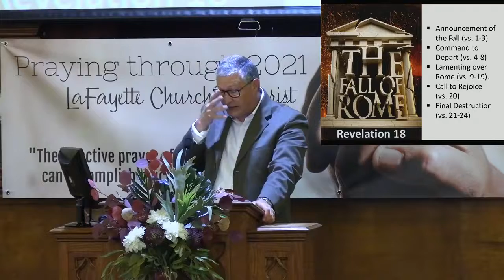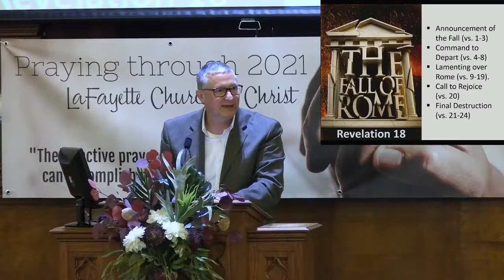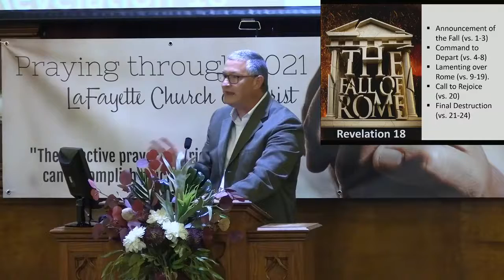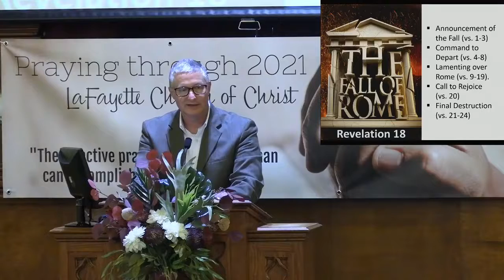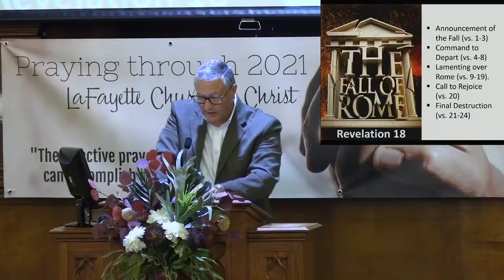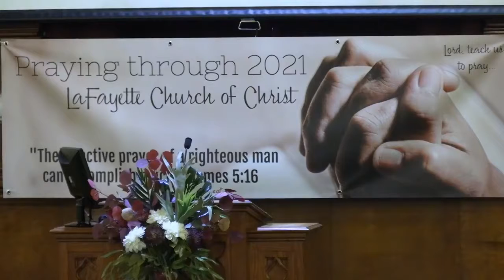Wednesday Evening Service, July 14, 2021